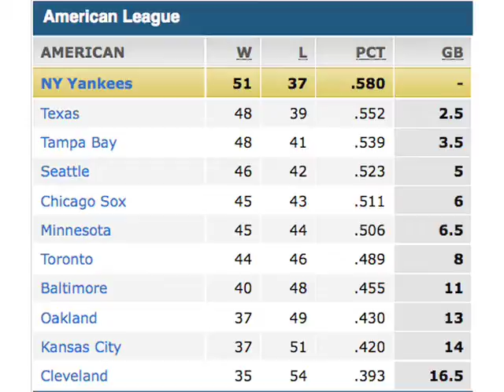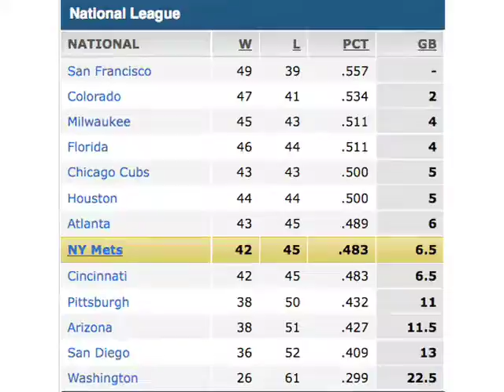On The Sportslines 7/16/09 - MidSummer Classic Edition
This show aired Thursday, 7/16/09. Segments: MLB All-Star Game; MLB 1st half storylines; Yankees & Mets 1st half review (we looked back at key players picked on the 4/9/09 show); Yankees & Mets 2nd half keys; Steve McNair/Michael Vick; Lance Armstrong; Fantasy Sports segment